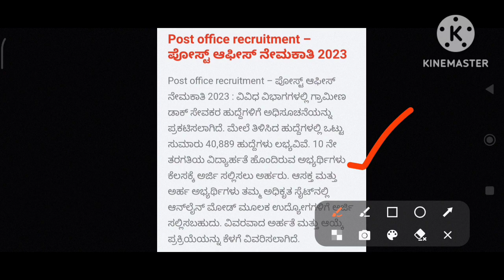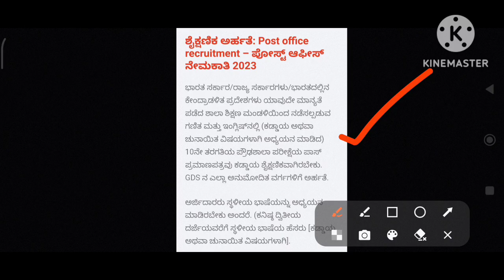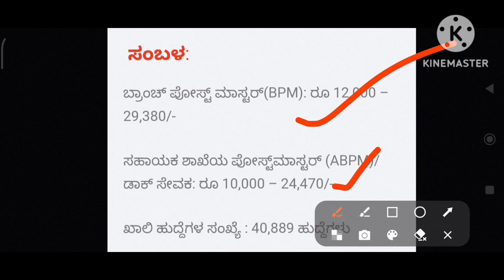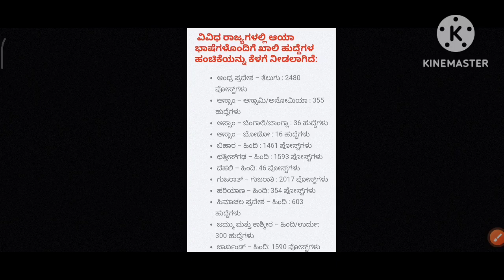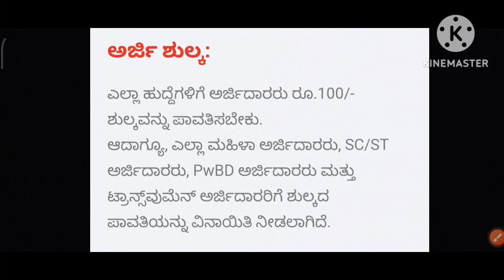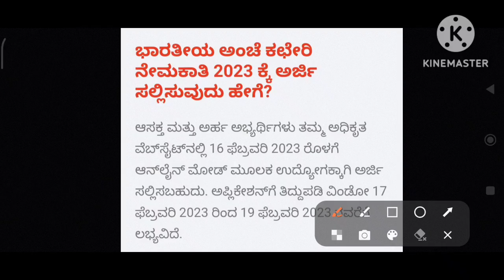Indian post office recruitment 2023 / post office jobs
apply link 🔗

Note:-
I'm not owner of any content which I used in my video all resource like picture
or video from Google or any other helpful site which help us to explain our video nicely or deeply so I credit to my all work to Google or any other sites.if I used any other's content then I will definitely credit to him thanks I hope all owner understand to me if I used some content in my videos thanks again to all owners.

All Credits. 👇
Background music.
Specially thanks to youtube